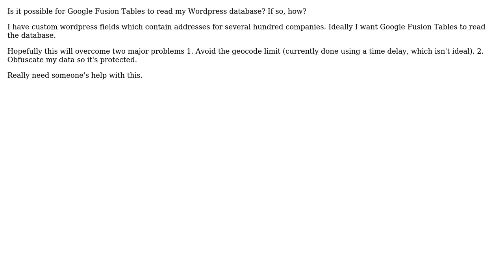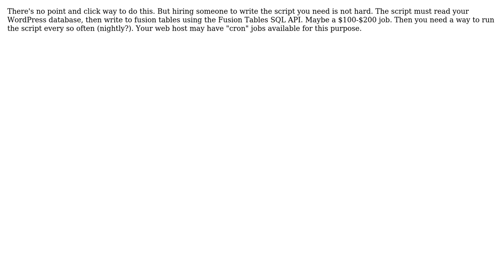Using Google Fusion Tables to read Wordpress database... which in turn creates map. Can it be done?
GIS: Using Google Fusion Tables to read Wordpress database... which in turn creates map. Can it be done?

With thanks & praise to God, and with thanks to the many people who have made this project possible! | Content (except music & images) licensed under CC BY-SA | Music | Images & others | With thanks to user Rob user Bryce user avances123 and the Stack Exchange Network Trademarks are property of their respective owners. You are responsible for your own actions.